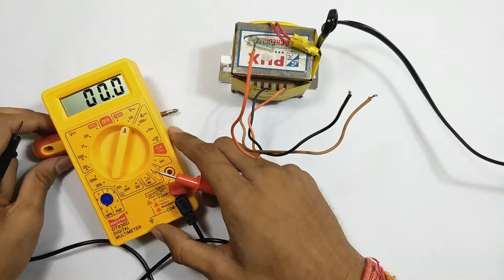How To Make AC to DC converter || Easy Circuit Method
Hey guys in this video I'm making AC to DC converter. You can use it for your general Project work or you can represent it in your School/College exhibition.
Materials:-

• 12-0-12 transformer
• L780012 Voltage Regulator IC
• 1N4007 Diode 4pice
• 25v 4700uF Capacitor
• 1k resistor
• LED indicator
• PCB Board